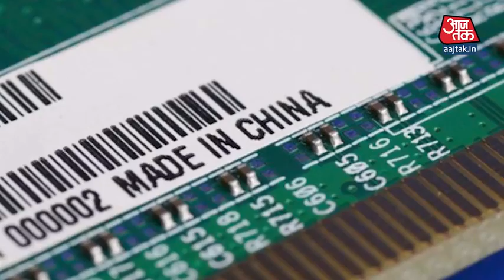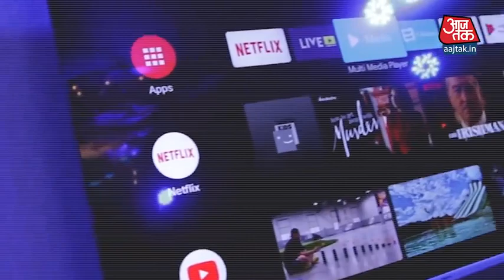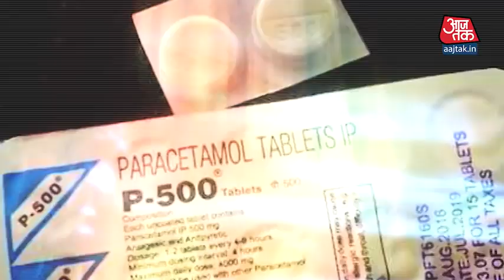Coronavirus का China के साथ-साथ Global Economy और Indian Economy पर क्या असर होगा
अगर किसी देश ने सबसे कम समय में अपनी Economy को World's Fastest Growing Economy में शामिल किया है तो वो है China. 13.6 ट्रिलियन डॉलर की GDP के साथ China World की दूसरी सबसे बड़ी Economy है. लेकिन फिलहाल China में विकास का पहिया रुकता हुआ सा नज़र आ रहा है जिस China की Growth को America जैसे बड़े बड़े देश भी नहीं रोक पाए उसे Corona Virus ने झटका दे दिया है. चीन में फैले इस Corona Virus का असर लोगों की ज़िंदगियों पर तो पड़ ही रहा है साथ ही China के साथ साथ World Economy पर भी इस Corona Virus का असर दिखने लग गया है. KissaAajtak पर मैं बताऊंगा कि कैसे Corona Virus का असर China के साथ साथ World Economy पर हो रहा है और साथ ही Indian Economy के लिए इसके क्या मायने हैं.